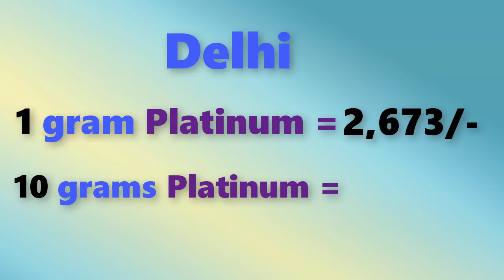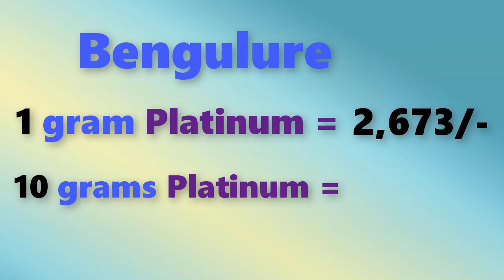Platinum rate today in Inadia, Chennai, Mumbai, Delhi, Hyderabad, Bengulore, Kolkata, Kerala